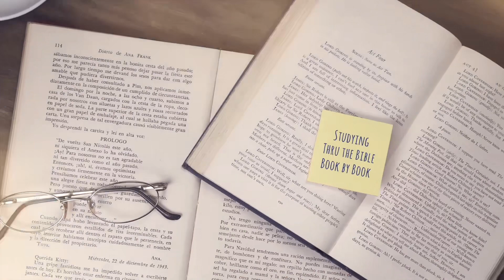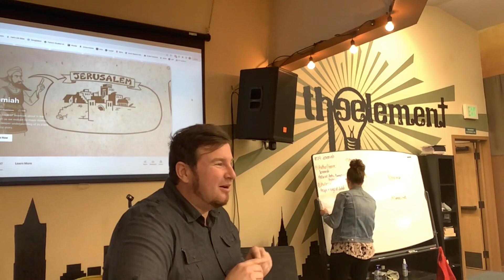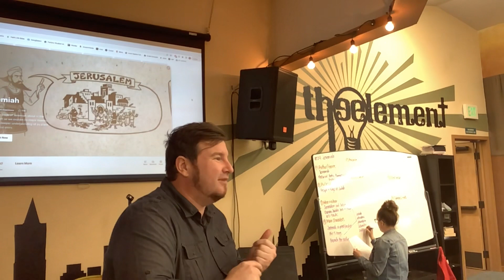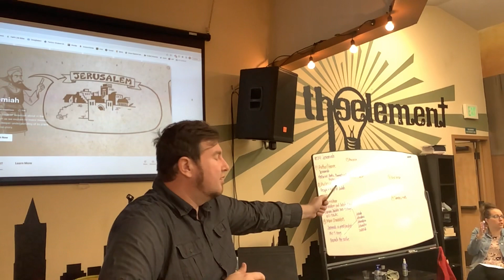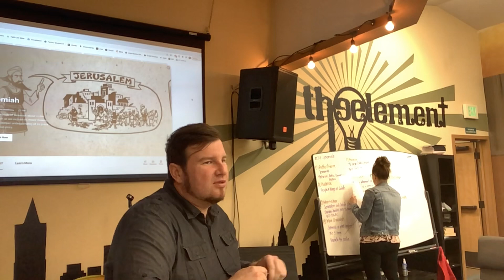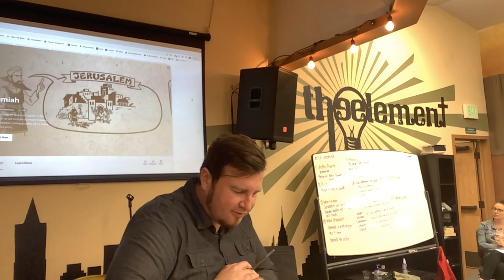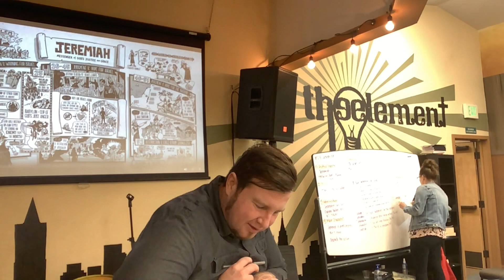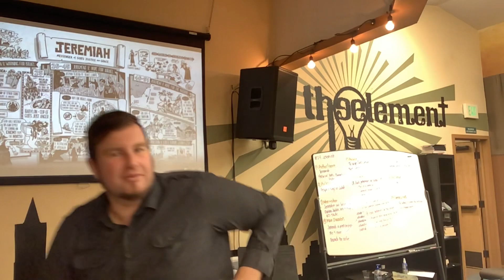Thru the Bible Jeremiah